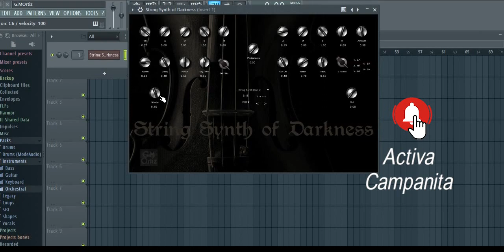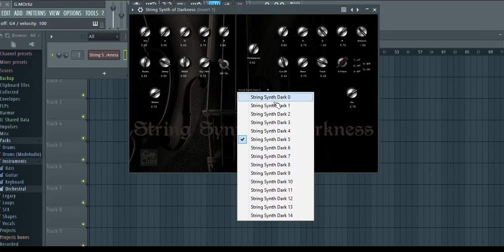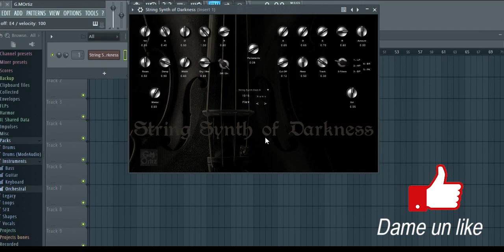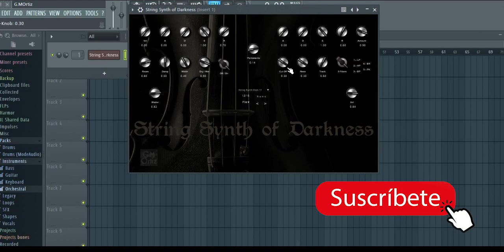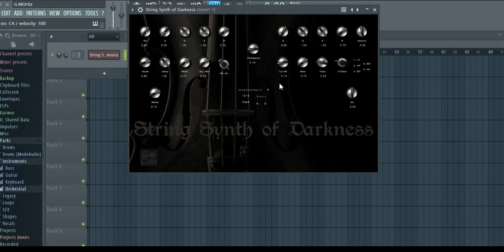String Synth of Darkness VST plugin for Halloween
15 samples de sintetizador de cuerdas, para sonidos oscuros y tétricos, irritantes, atmosféricos oscuros, dark drone, diversos sonidos para tus producciones en este Halloween 2023.
Para windows x32 y x64 bits

15 string synthesizer samples, for dark and gloomy sounds, irritating, dark atmospheric, dark drone, various sounds for your productions this Halloween 2023.
For windows x32 and x64 bits